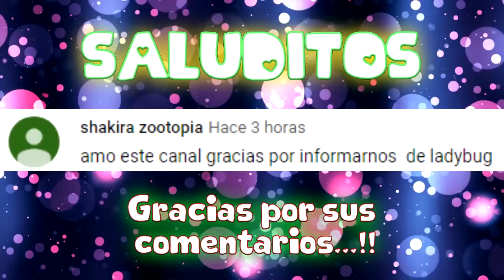DESCENDIENTES 3 | 10 DATOS [SECRETOS]